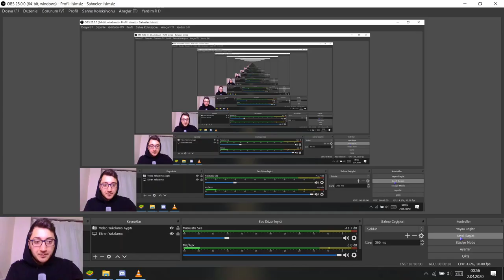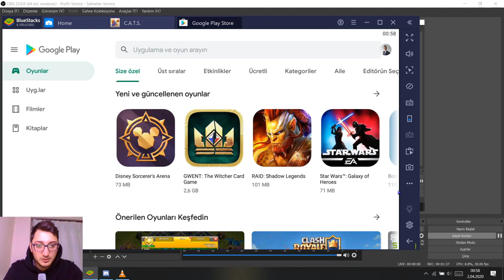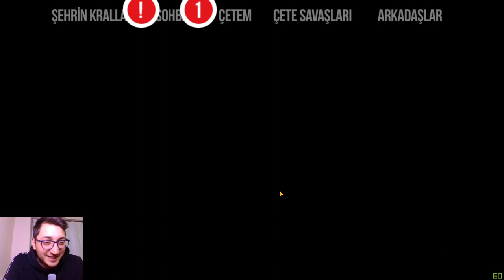GRAND PRIX'E ISINIYORUZ! - KAMUFLAJ PARÇALAR! - 10/10 ÇETE SAVAŞI!